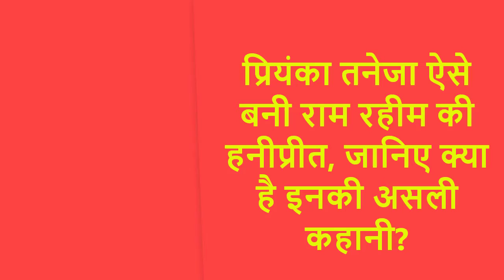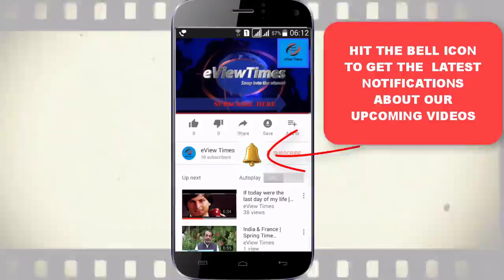गुरमीत राम रहीम सिंह की हनीप्रीत | Gurmeet Ram Rahim Singh ki Honeypreet.